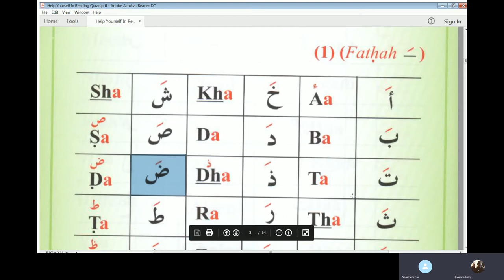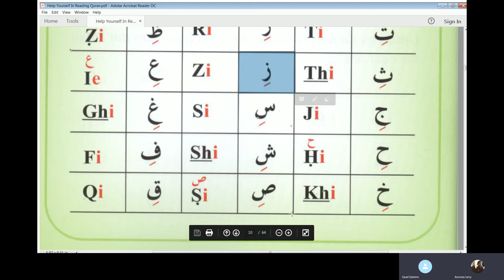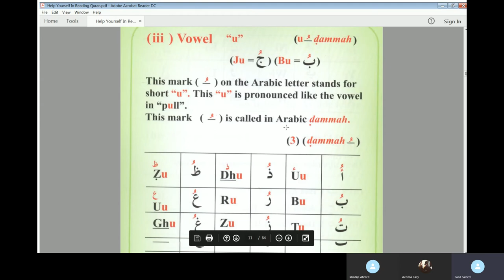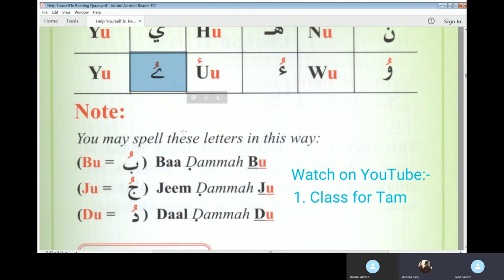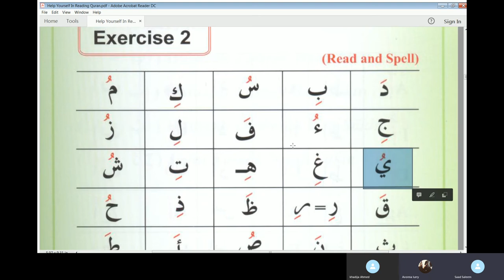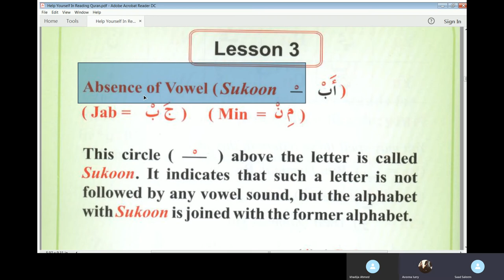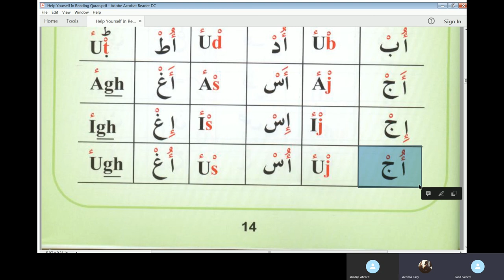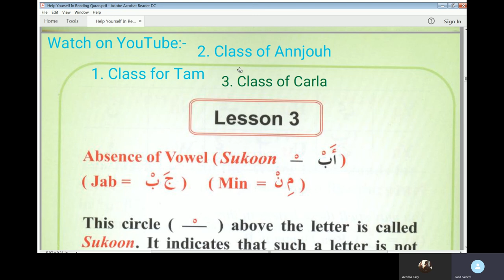Lesson 5 of Online Arabic Course for Lury from Beginning